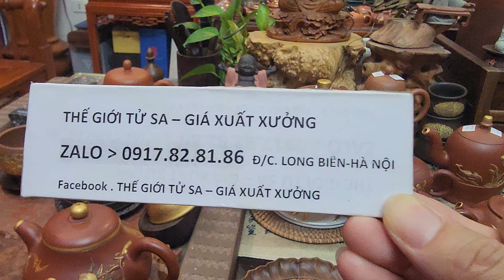8 ẤM TỬ SA ĐẸP ( Zalo. 0917.82.81.86) - Ngày 12/10/24